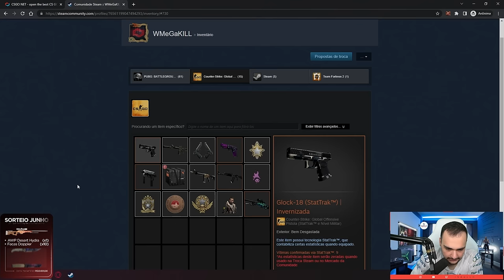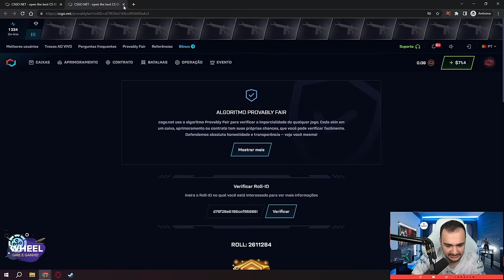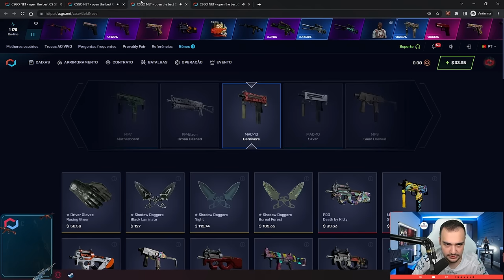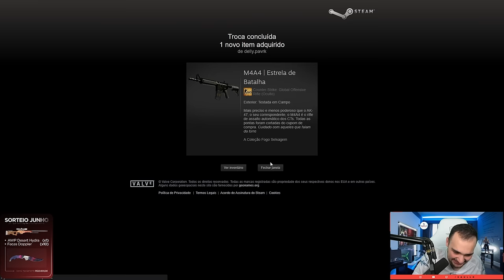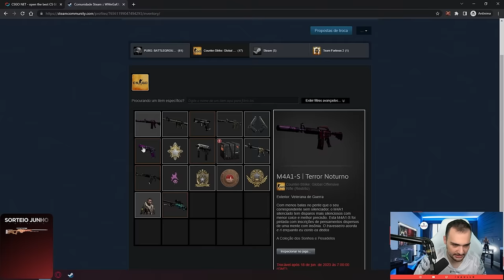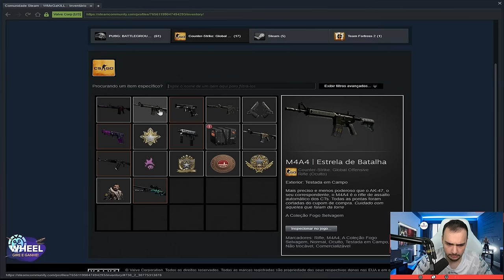1 clique = LUVA EMERALD para o INSCRITO 😱🤑